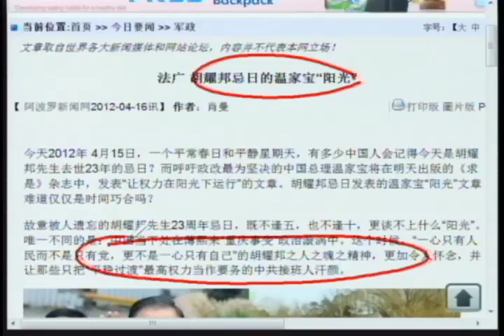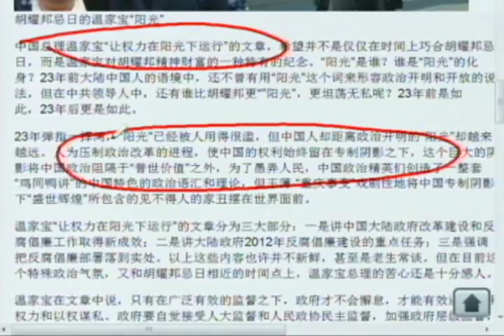法广： 胡耀邦忌日的温家宝"阳光"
在这种不明朗局势下，温家宝也可以一言不发，但他却从总理的角度再谈"反腐倡廉"，是一种如同胡耀邦式的悲怆的施政理想主义，也表达了一种寄希望于人民的信念。因为说到底，是一个国家的人民才有权选择自己的政治制度，而更文明公平的制度总是吸引人的。